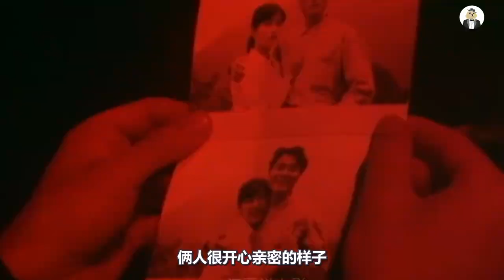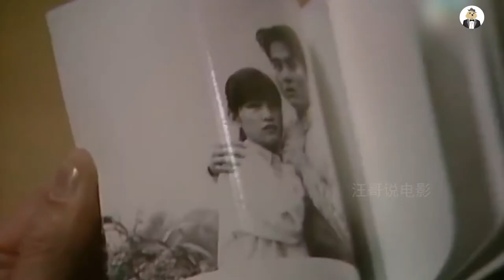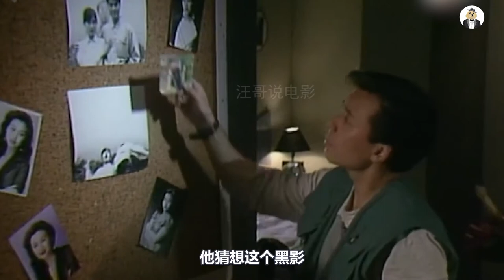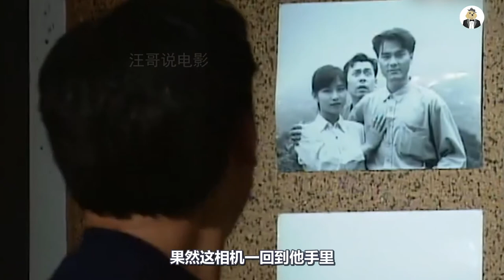摄像师捡到一台相机，洗出照片却傻了眼，自己出现在机主遗像里片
港片《极度空灵》之《相中人》